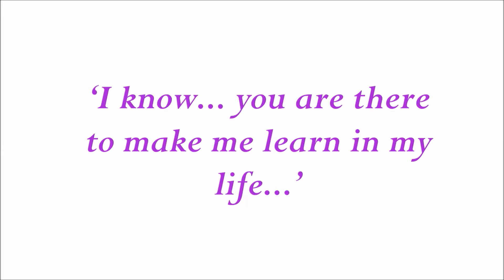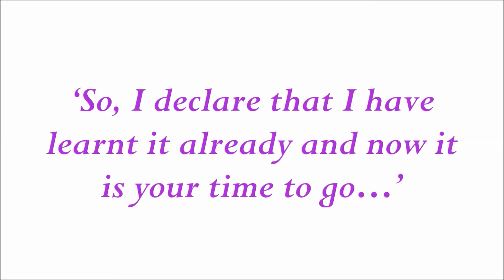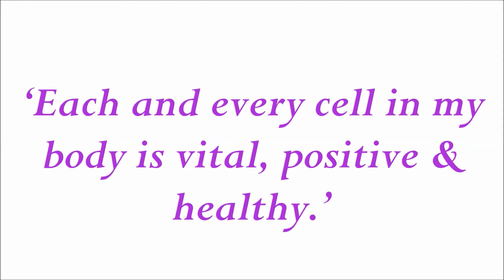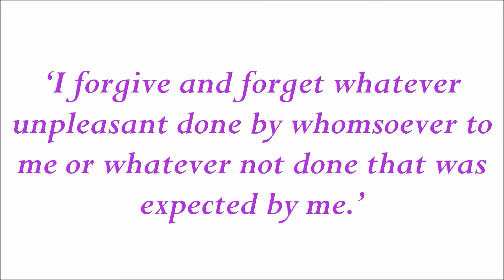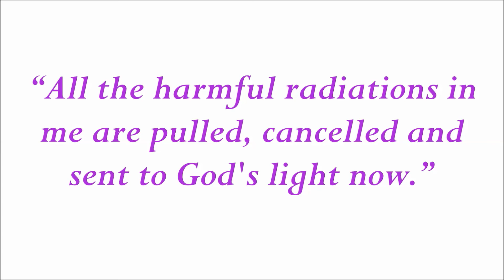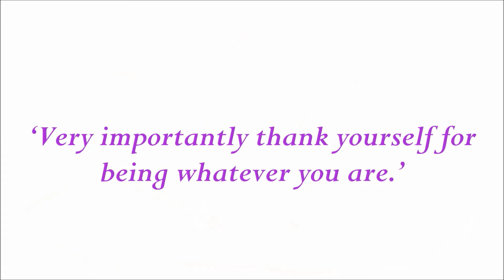Meditation for cancer patients.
This is a meditation prepared with lots of love for healing with cancer. It is very useful in awareness of oneself. Best if done by cancer healees themselves! This meditation is one of its kind and is a small initiative from us in the wellbeing of people with this disease.

Conceptualised by: Dr Avanii Rajadhyaksha

Promoted by: Pallavi R Mhatre

Design by: Meghal